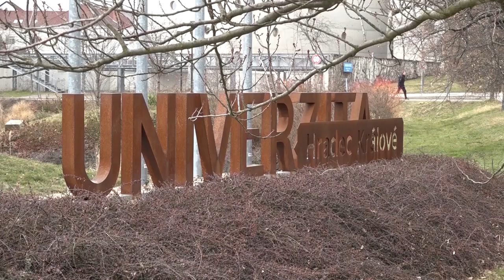Studujte na Univerzitě Hradec Králové